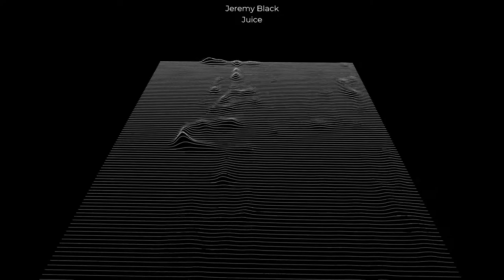🎧AUDIO LIBRARY 🎶/ JUICE - JEREMY BLACK / ELECTRONICA {FREE MUSIC}